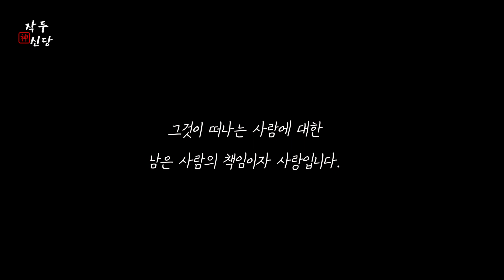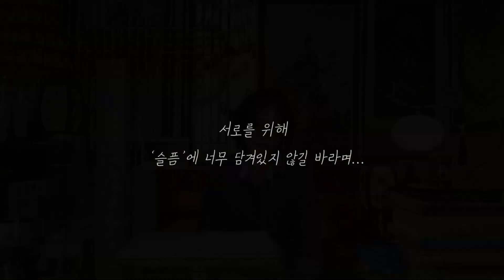211화_사랑하는 존재를 곁에서 떠나 보내야 하는 슬픔 | 반려동물. 가족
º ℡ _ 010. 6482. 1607